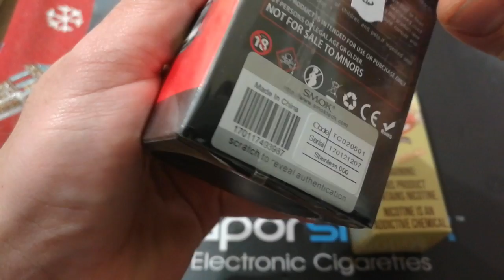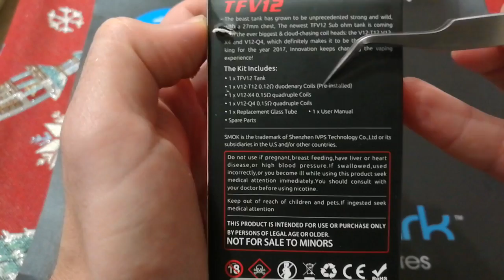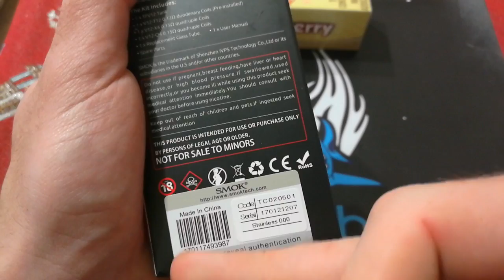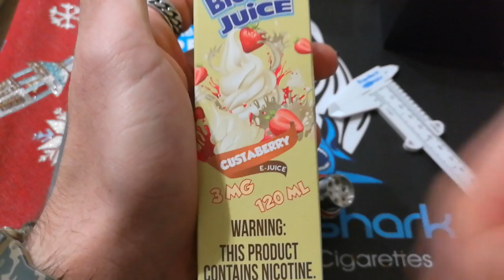tfv12 by smoke standard edition (ita)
Questo video riguarda tfv12 by smoke standard edition (ita)